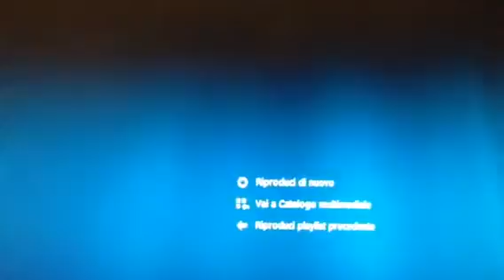Feedback dicono di noi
Dj sets